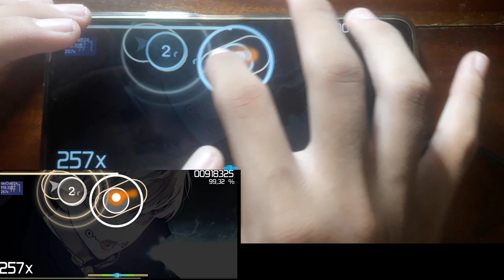osu!droid | Eve - Avant [Expert] ★5.59 +FC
@Chad KW
Mau mainin Gamenya? Ini linknya!

Skin yang gua pakai? sama beatmaps? Ini Linknya!
- Skin
Skaurako by ravCraft :

- Beatmaps
Eve - Avant :

Follow Juga ya!